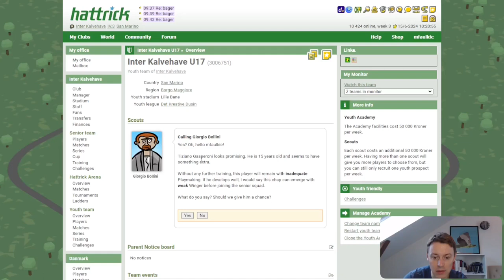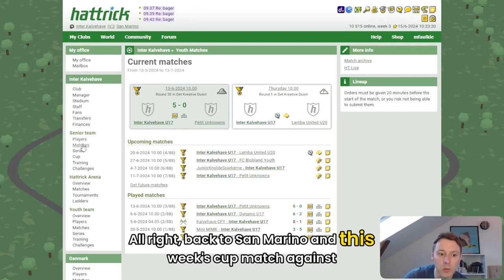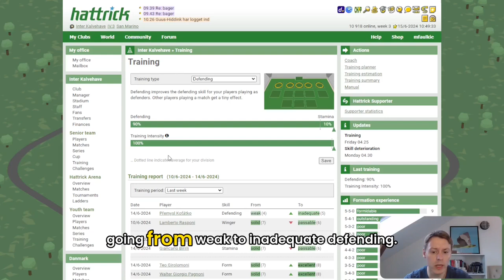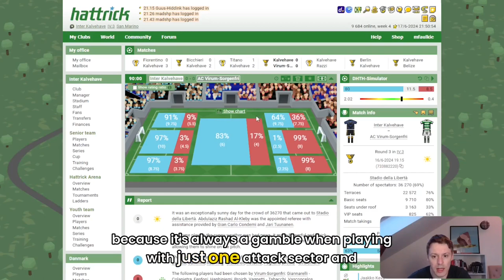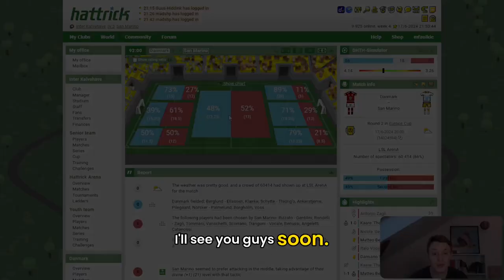Let's play: Hattrick #61 - Bouncing back?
We are into the third week of the season. Are we about to pick up some steam?